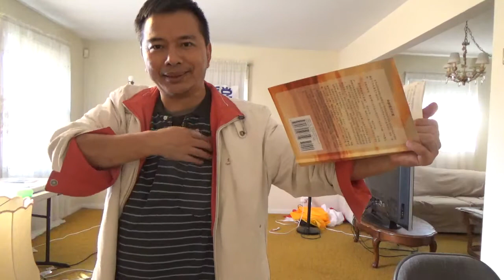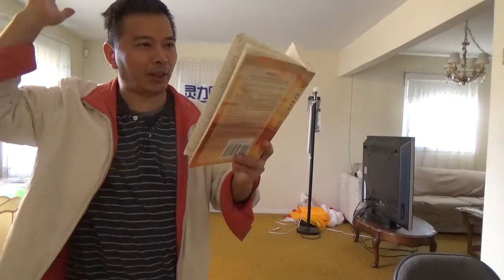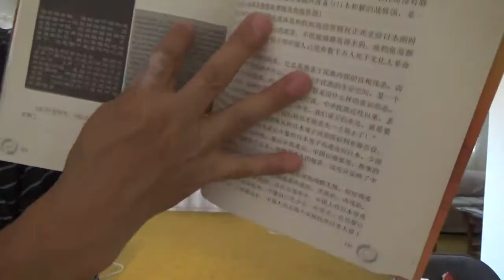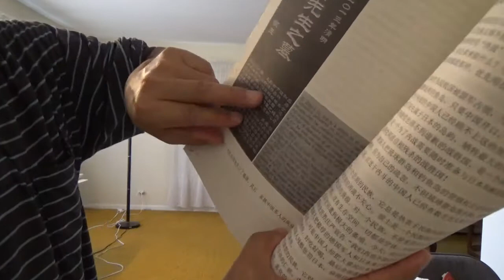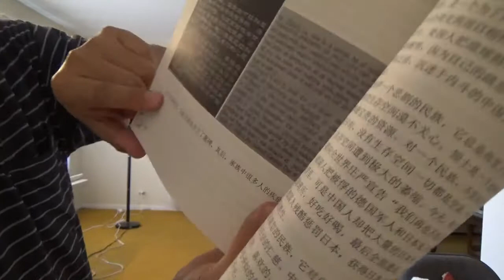2882, 父亲右边身体不能动（嫁六个丈夫全死，克夫命？放射性污染物）